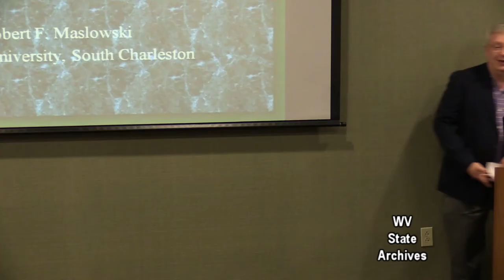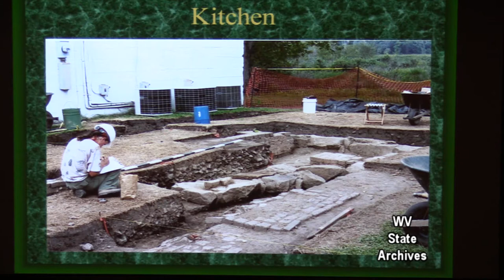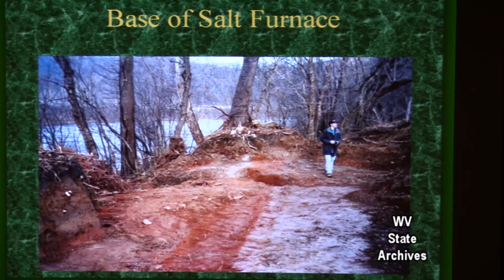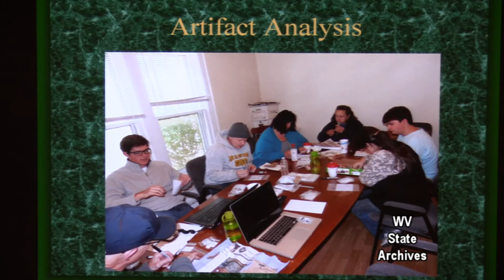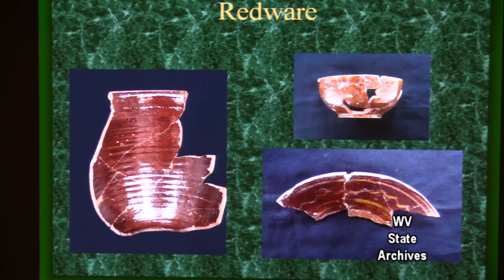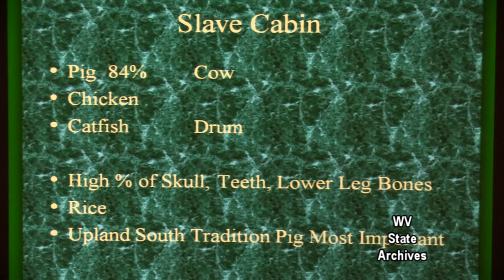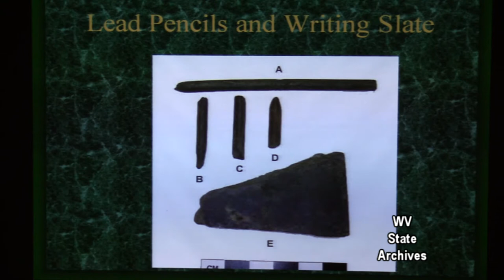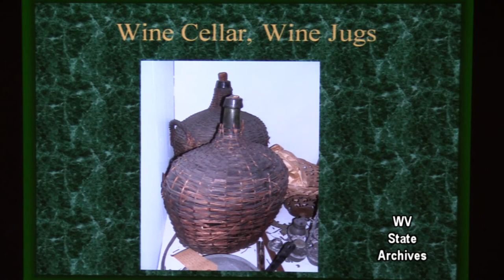Plantation Archeology, Industrial Slavery and the Glenwood Project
On Tuesday, January 5, 2016, Robert F. Maslowski presented “Plantation Archeology, Industrial Slavery and the Glenwood Project” in the Archives and History Library of the Culture Center in Charleston.

Slave-based agriculture and the salt industry were two of the most important economic pursuits in the early history of West Virginia. Plantation slavery differed from the industrial slavery of the salt manufactures in that many of the slaves in the salt industry were leased on a yearly basis from plantations. While most of the leased slaves came from eastern plantations, records indicate that some local plantation owners, such as George Summers, owner of the Glenwood and Walnut Grove plantations, also leased slaves to salt makers. Maslowski discussed and compared the results of archeological excavations at the Jenkins Plantation on the Ohio River, the Reynolds home and slave cabin at the Marmet Lock Replacement Project, and the Glenwood Estate in West Charleston.

Maslowski holds a bachelor’s degree in psychology from Holy Cross College, Massachusetts, and received his doctorate in anthropology/archeology from the University of Pittsburgh. He is a retired archeologist with the U.S. Army Corps of Engineers in Huntington. Maslowski has done extensive archeological work in the Ohio Valley on prehistoric and historic sites, and he also has worked in Trans-Pecos Texas, Israel, Cyprus, Vietnam, and Laos. He currently teaches Appalachian courses at Marshall University Graduate College in South Charleston. Maslowski was the executive producer for three award-winning archeology films: Red Salt & Reynolds (2003), Ghosts of Green Bottom (2005), and Secrets of the Valley: Prehistory of the Kanawha (2010). He is a former editor of the journal West Virginia Archeologist.